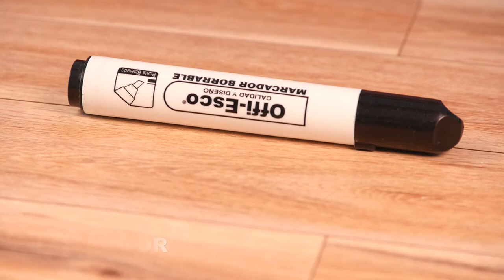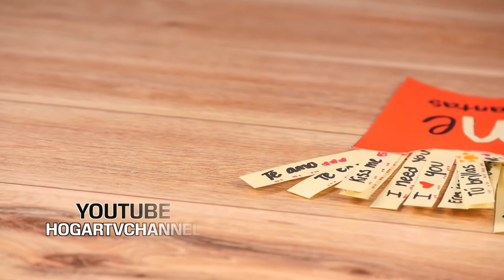Como Hacer Mensaje Sopresa en Papas Fritas- HomeArtTv por Juan Gonzalo Angel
Admitelo: tu y yo somos amigos, porque ambos tenemos muy buen gusto.

    Gente como tu siempre tiene dias maravillosos por delante, espero que hoy sea uno de los mejores.

    Eso de que "hacemos una pareja genial" no es un asunto de enamorados, entre amigos funciona a la perfección, cuenta siempre conmigo.

    Gracias por todo! Solo un pequeño detalle para expresar mi aprecio y gratitud.

    Nadie como tu para amar, nadie como tu para luchar, nadie como tu para proteger, nadie nadie es mejor que tu. que tengas un feliz día.